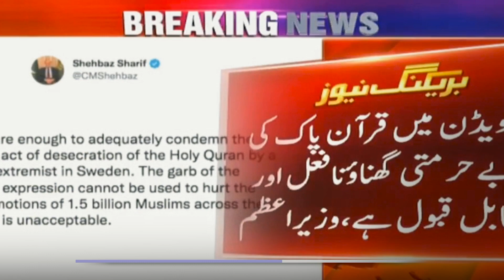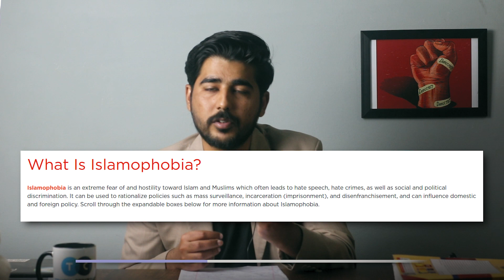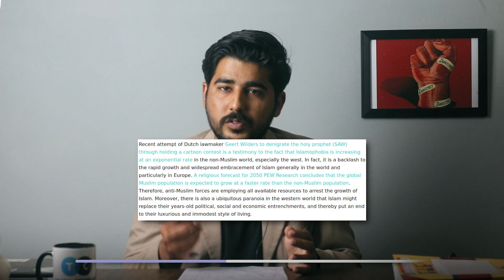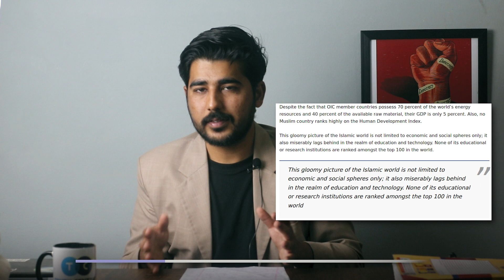Is Islam in Danger? Rise of Islamophobia and failure of OIC | Quran Desecration in Stockholm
The Qur’an-burning incident in Stockholm that threatens Sweden’s bid to join NATO was funded by a far-right journalist with links to Kremlin-backed media, it has emerged.
Islamophobia is considered a looming threat to western civilization according to few western philosophers and politicians. We have observed lot of incidents against Islam and Muslims throughout this world. Caricatures of Hazrat Muhammad (PBUH) by Charlie Hebdo  magazine of France stirred religious sentiments of Muslims. Now Stockholm incident involving desecration of Quran has once again agitated rligious emotions of Muslims from Pakistan, Turkey and all other countries. India has also seen never like before rising cases of Islamophobia. Swedish media have reported that Paludan’s demonstration permit of 320 Swedish krona (£25, $31) was paid for by a former contributor to the Kremlin-backed channel RT, Chang Frick, who now does regular media spots for the far-right Sweden Democrats.
Thanks.